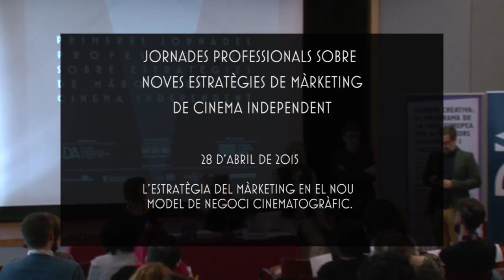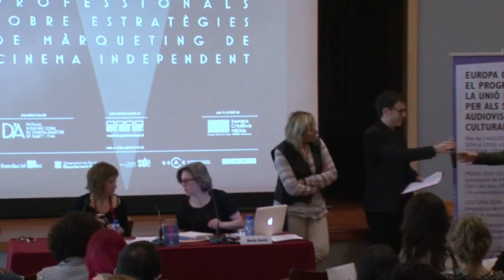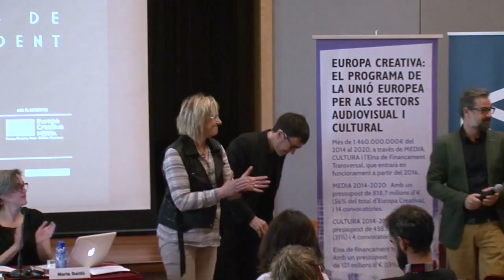Jornades Professionals D'A 2015 01 estrategia de marketing